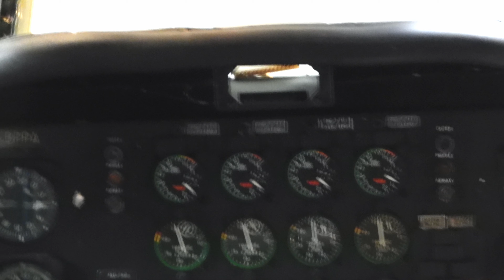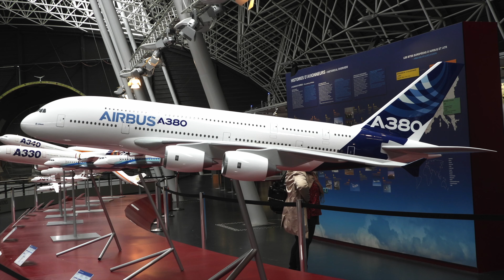Photofilm visit Toulouse Blagnac, Musée Aéroscopia and Airbus.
On the 23th to 25th of oktober 2019 I visited Airbus, Aéroscopia and the airport of Toulouse Blagnac. Unfortunately it was not allowed to film or make photo's inside of the factory. I did not film those days. However I made 101 photo's of the Museum, the airport, the new aircraft outside, Concorde, etc. I made a little movie of them for you.